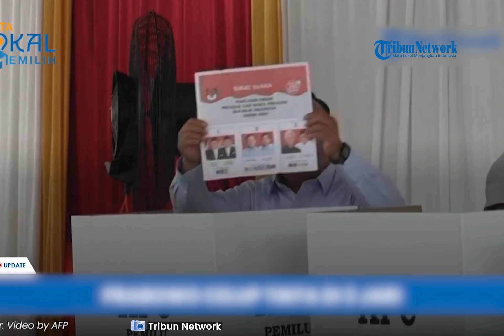Respons Senior PDIP soal PAN Usul Hak Angket Sasar Pileg Juga